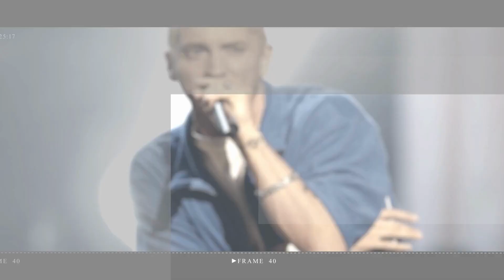Blake Shelton Reportedly Upset Over Gwen Stefani's New Friendship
Despite recent PDA-filled TikTok videos, close insiders are telling a much different story about what’s allegedly going on behind the scenes with Gwen Stefani and Blake Shelton.